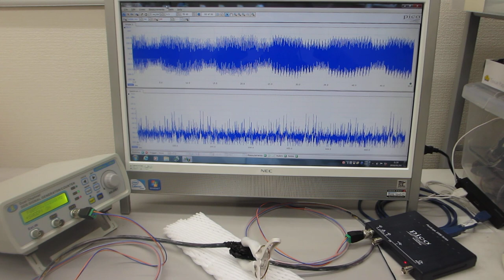超音波の非線形現象を評価する技術（超音波の非線形解析データから、新しい超音波利用を導く）